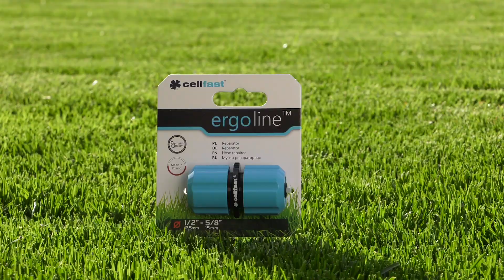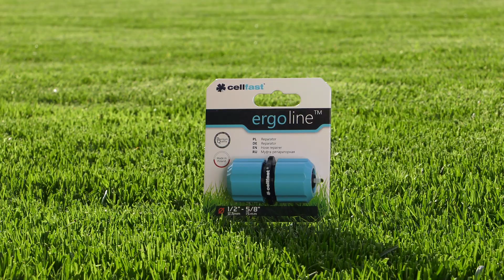Cellfast - présentation des raccords rapides et des connecteurs ENERGO™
Produits dans la présentation:

[53-110] Réparateur à réduction ENERGO™ 12,5 – 15 / 19 mm
[53-200] Connecteur 2 voies ENERGO™
[53-205] Connecteur 3 voies ENERGO™